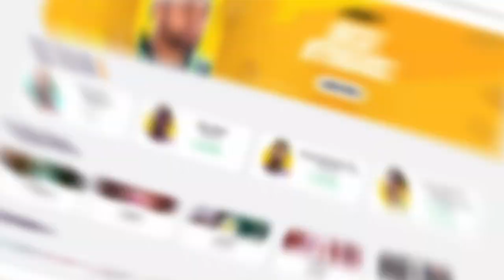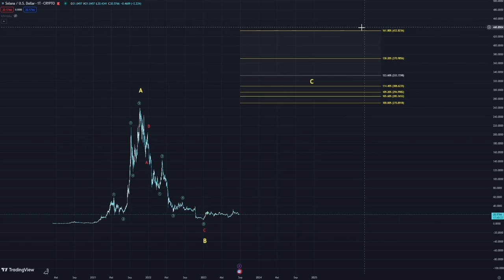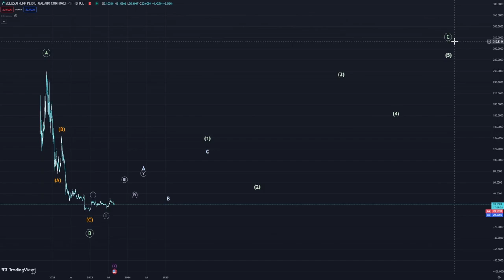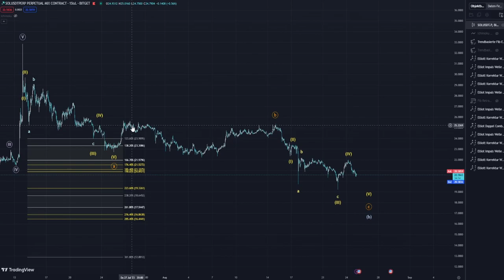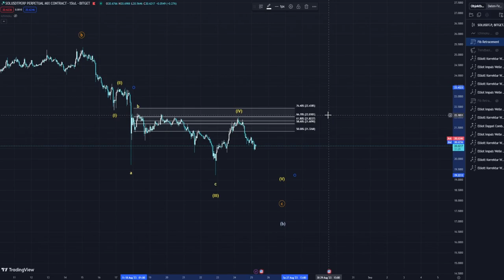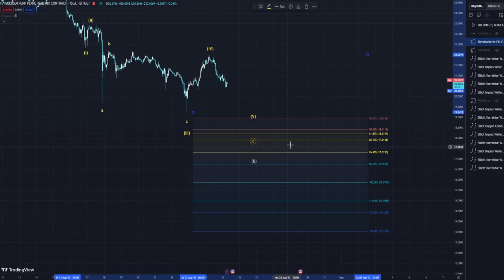DER BESTE ALTCOIN 2023 UND 2024!? Jetzt EXPLOSION!? [BullishImpulse]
!Hier zu Royaltiz!:
DER BESTE ALTCOIN 2023 UND 2024!? Jetzt EXPLOSION?!In diesem Video widmen wir uns einer der brennendsten Fragen in der Kryptowelt - dem besten Altcoin für die Jahre 2023 und 2024. Gibt es jetzt Anzeichen für eine regelrechte EXPLOSION? Unsere Experten durchleuchten die aktuelle Situation und bieten Ihnen faktenbasierte Einblicke.

Die Altcoin-Landschaft ist voller Potenzial, und wir sind fest entschlossen, den vielversprechendsten Altcoin für die nächsten Jahre zu enthüllen. Gibt es jetzt Hinweise auf eine mögliche EXPLOSION? Wir bringen Licht ins Dunkel.

Unsere Experten beleuchten die technologischen Innovationen, die diesen vielversprechenden Altcoin auszeichnen, und wie er sich von anderen abhebt. Welche einzigartigen Merkmale könnten darauf hindeuten, dass jetzt eine echte EXPLOSION bevorsteht?

Neben der Technologie betrachten wir auch die Marktsituation und mögliche Faktoren, die zu einer möglichen EXPLOSION dieses Altcoins führen könnten. Wie könnten diese Entwicklungen den Weg für eine bemerkenswerte Wachstumsphase ebnen?

Unsere Experten führen eine umfassende Analyse durch und erörtern mögliche Szenarien für die Zukunft dieses vielversprechenden Altcoins. Könnte es jetzt der perfekte Zeitpunkt sein, um von der bevorstehenden EXPLOSION zu profitieren?

Erfahren Sie in diesem Video, wie Sie von diesem Altcoin potenziell profitieren könnten, und wie eine mögliche EXPLOSION die Kryptowelt beeinflussen könnte. Teilen Sie uns in den Kommentaren unten Ihre Meinung mit!

📍Warnung:
Keine Anlageberatung im Sinne des
WpHG
Sämtliche Inhalte dienen einzig der Information und
Unterhaltung und spiegeln ausschließlich meine
subjektive, persönliche Meinung wider. Zuschauer sind
ausdrücklich aufgefordert, sich zu den Inhalten eine
eigene Meinung zu bilden und ggf. professionelle
Beratung aufzusuchen.